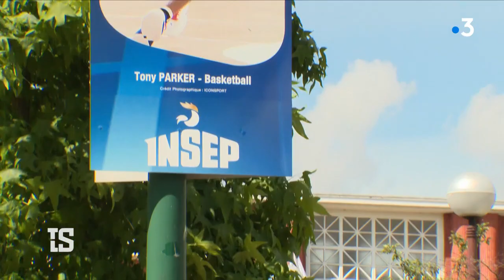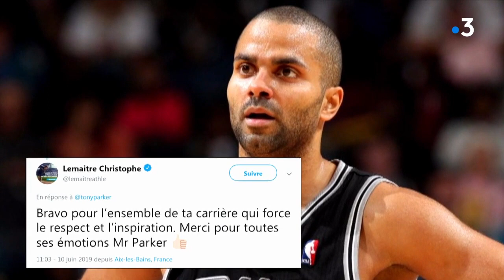Tony Parker : Les réactions suite à sa retraite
Suivez les lives et l'actu quotidienne sur le site de France tv sport :

Tony Parker a accepté de revenir sur sa carrière dans Tout Le Sport. Premier Français à devenir champion NBA et pilier de l'équipe de France, le basketteur français, âgé de 37 ans, est une source d'inspiration pour bons nombres d'athlètes. Après 17 ans au sein des Spurs, le célèbre meneur a décidé de prendre sa retraite. Et depuis hier soir, les réactions ne se sont pas faites attendre et les hommages de ses pairs sont unanimes. Regardez ces réactions récoltées par Marie-Christelle Maury